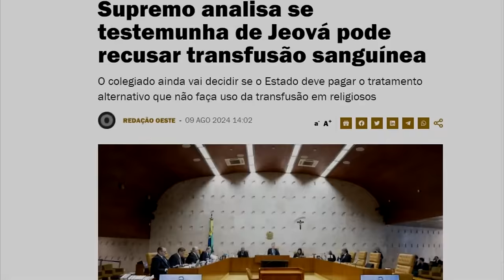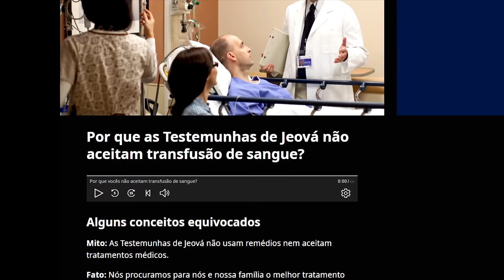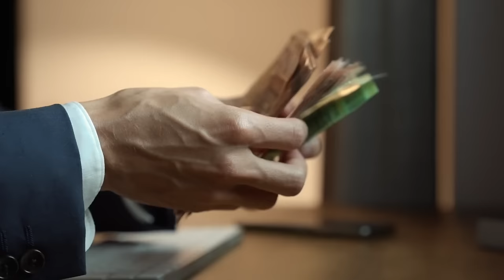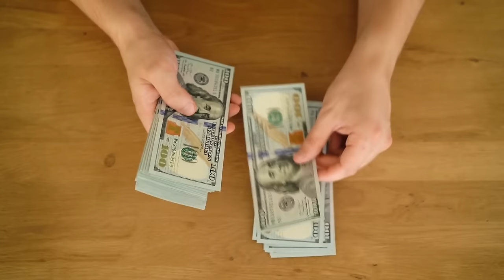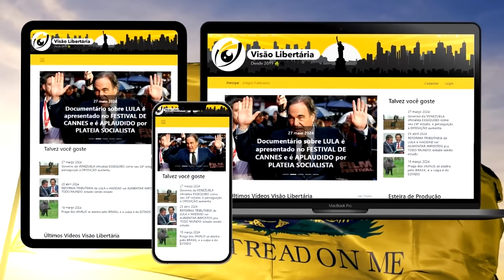STF decide se TESTEMUNHAS DE JEOVÁ podem RECUSAR TRANSFUSÃO DE SANGUE, e se o SUS deve BANCAR